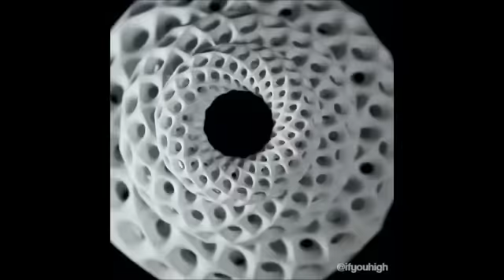Video yang Memuaskan Hati untuk Di Tonton 2 !!!!!!!